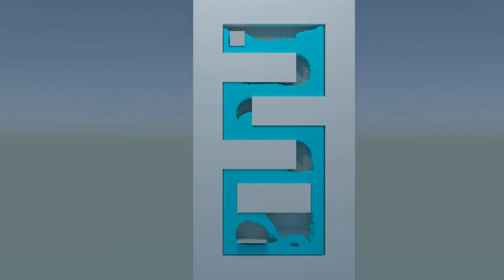Stock diffuse water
Instead of glass this time, I just used a stock diffuse shader for the water.